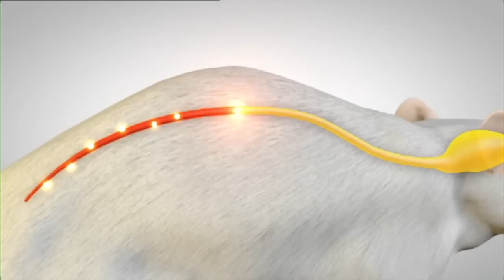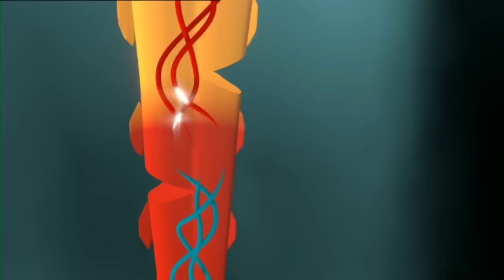Paralysed Rats Made To Walk Again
Innovative research conducted in Lausanne, Switzerland has shown that a combination of neurotransmitters and electrical stimulation can restore movement to the lower limbs of previously paralysed rats. But in order for this motion to be made voluntarily the rats must be motivated to walk. This motivation comes in the form of cheering, visual cues, and of course, chocolate.